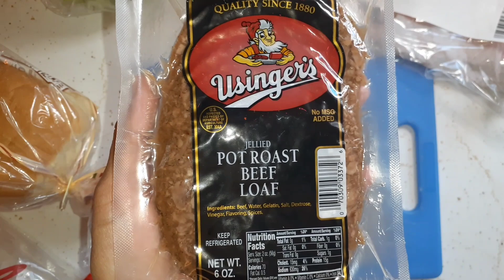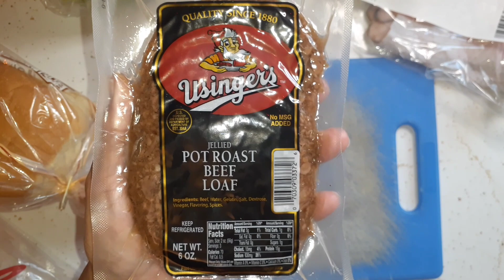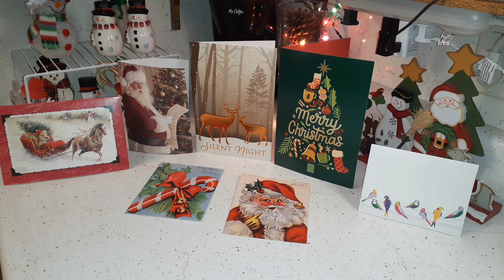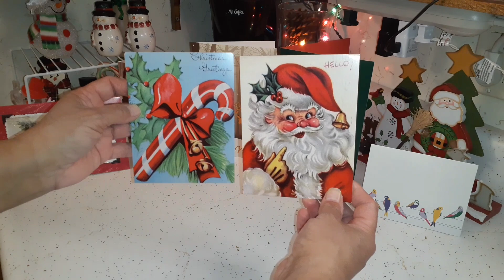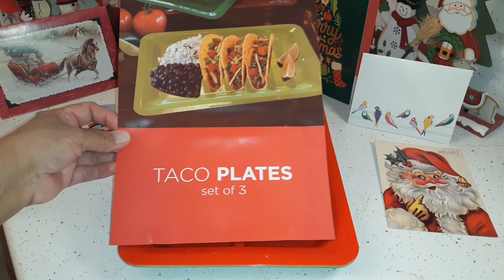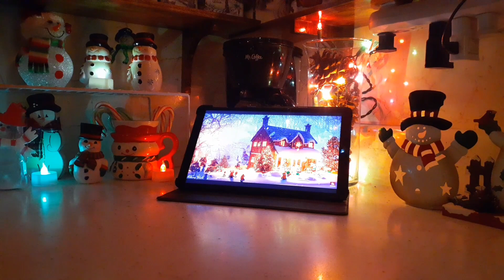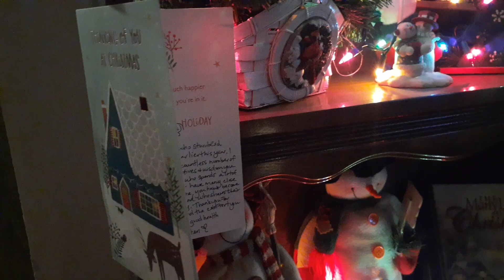Simple Life Daily Vlog - Friend Mail - What's For Dinner? - Ground Beef Casserole - Q & A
Thank you so much for taking time out of your day to spend with me.